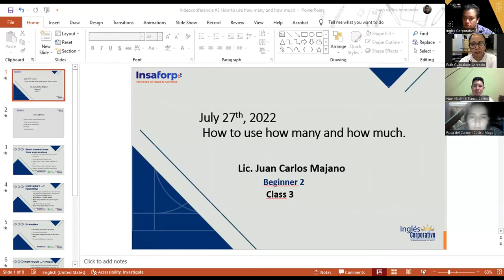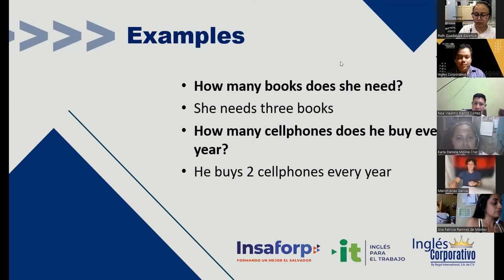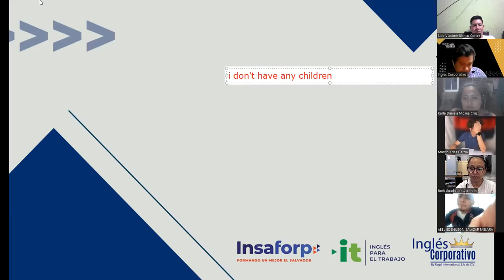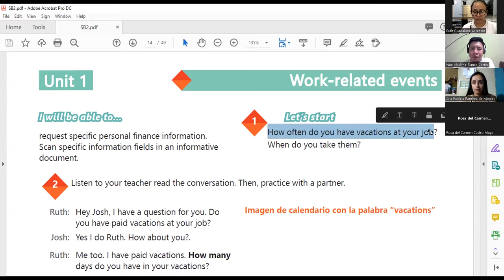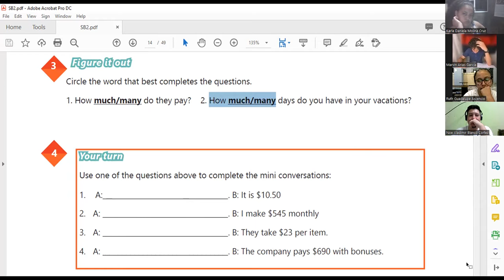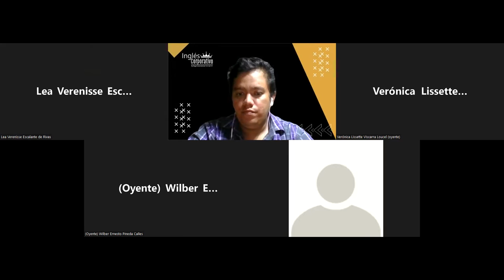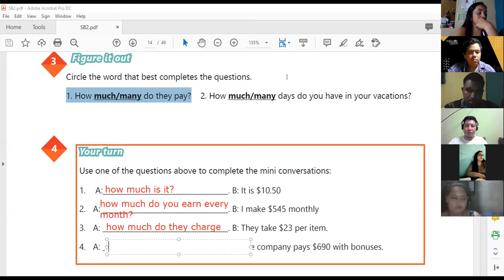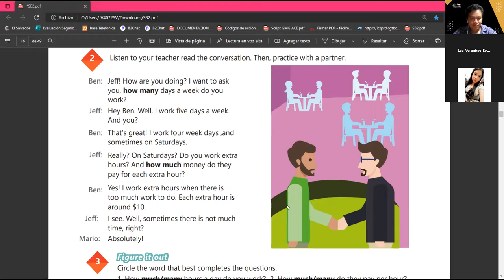Inglés Corporativo-27-07-2022-How to use how many and how much